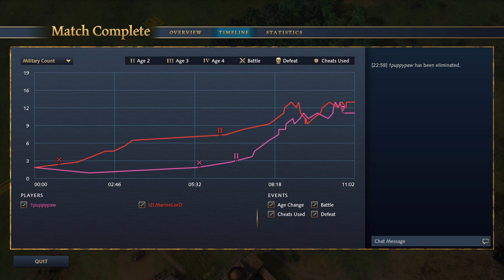⭐ MarineLorD vs 1Puppypaw G5 - Golden League II - Fast Start Frenzy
⭐Golden League II is a Tier-S tournament organized by EGCTV for the entire Age Of Empires IV community, where the best players in the world will compete for a place at the top.

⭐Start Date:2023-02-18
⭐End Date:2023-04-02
⭐Prize: 70.000usd